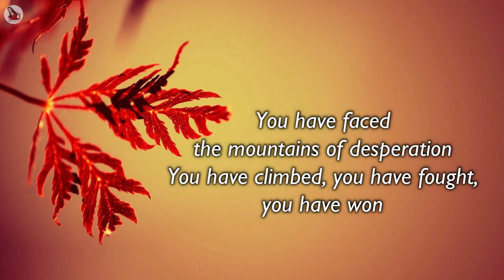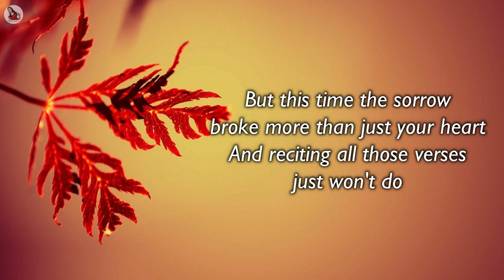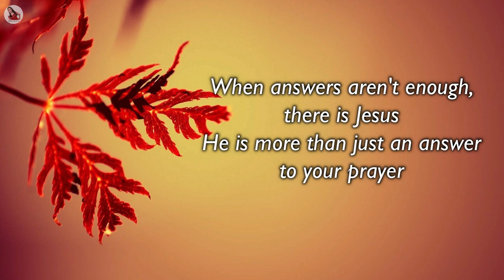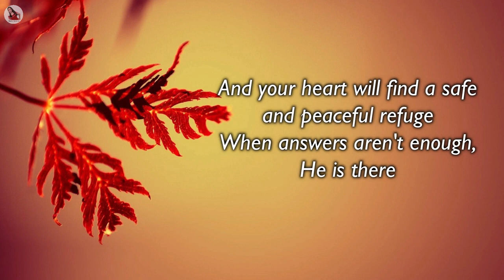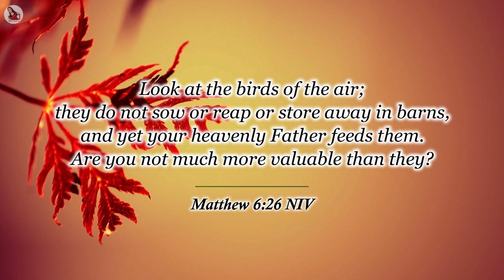When answers arent enough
Thankyou for coming into my channel.May the Lord bless you more and more in return.